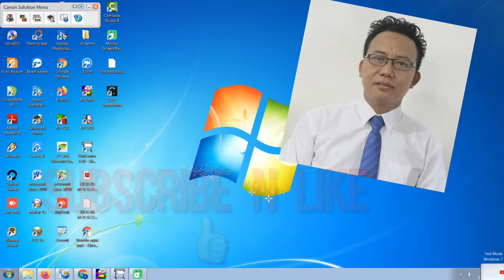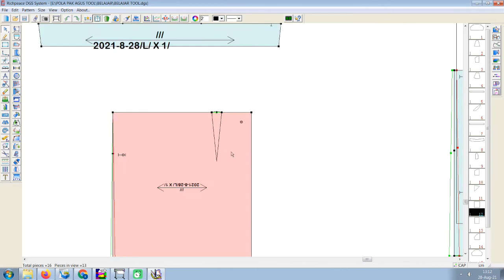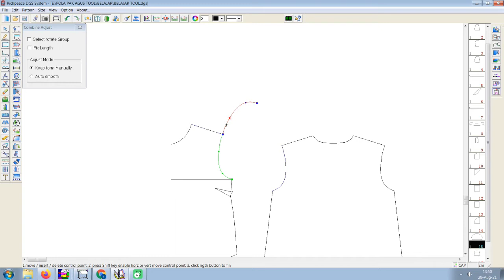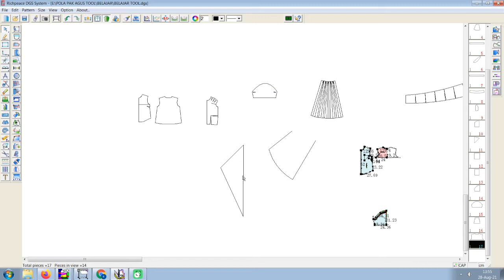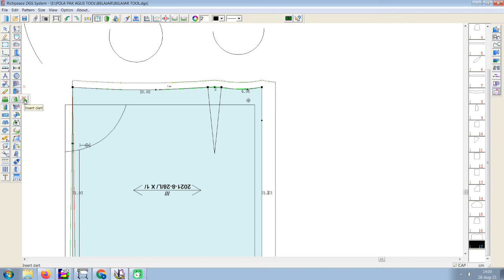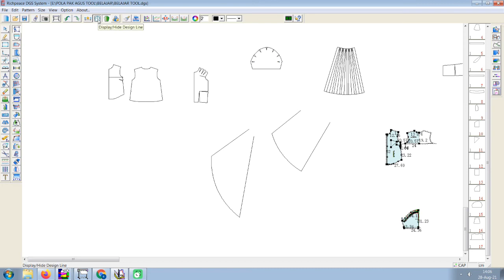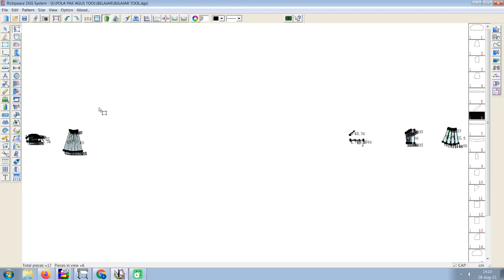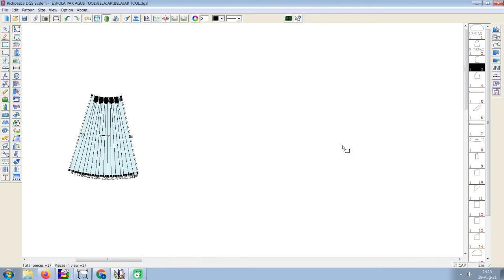Cara belajar tool cad richpeace part 5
Vidio ini kelanjutan dari vidio part 4.kalau kalian ingin bisa dan lebih paham,ikutin terus vidio di atas.